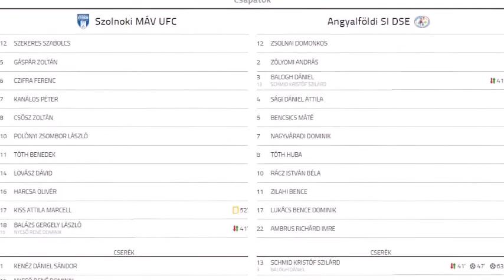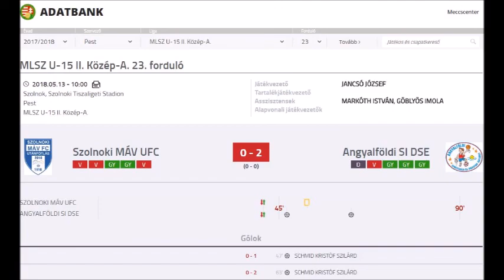Szolnok - ASI Dinamo 0-2 / összefoglaló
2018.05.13 MLSZ U-15 II. Közép-A. 23. forduló
Szolnoki MÁV - ASI Dinamo 0-2 (0-0) / összefoglaló